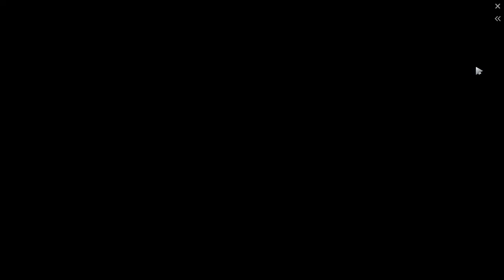Si Cantik Dark Elf Bikin Jatuh Cinta Damagenya | Build Item Right Click Gak Nyangka IMBA Banget !!😱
- GAME PC
- DOTA 2
- Genre : MOBA
- Gameplay & first impression
- Download di Steam

BAGI KAWAN-KAWAN YANG INGIN REQUEST GAME PC DAN ANDROID UNTUK DI REVIEW GAMEPLAY-NYA, LANGSUNG AJA KOMEN DIBAWAH DAN PASTI AKAN SAYA RESPON CEPAT... TERIMA KASIH